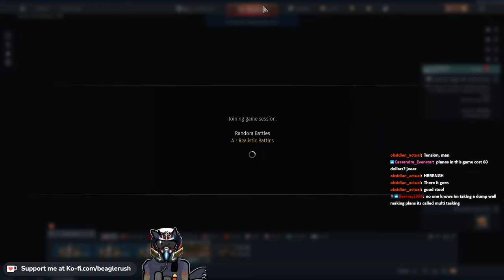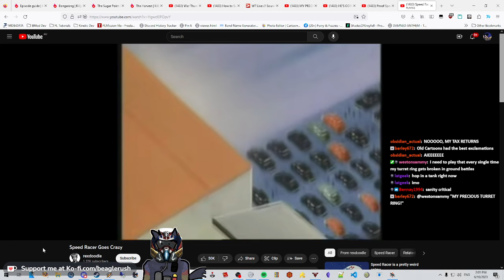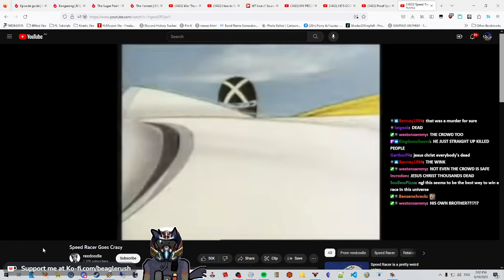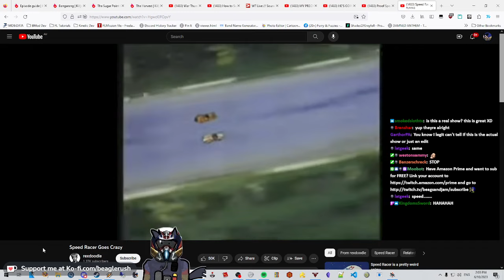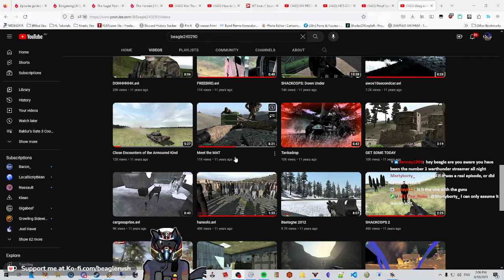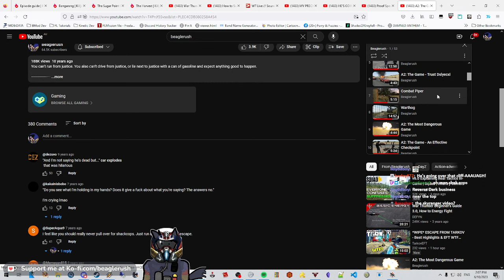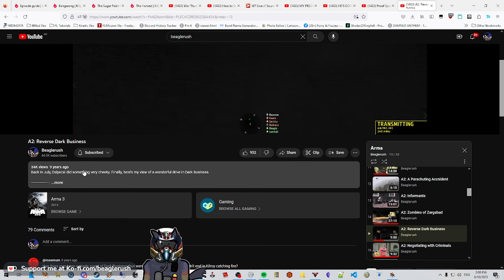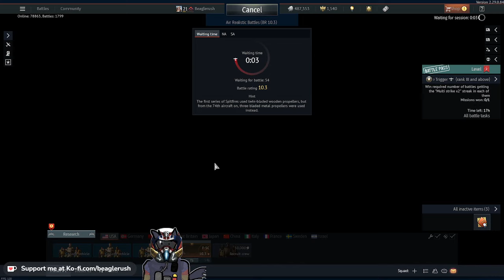War Thunder Part 8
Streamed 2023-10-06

Titled ❰ ✨Hooked on Jets✨ ❱